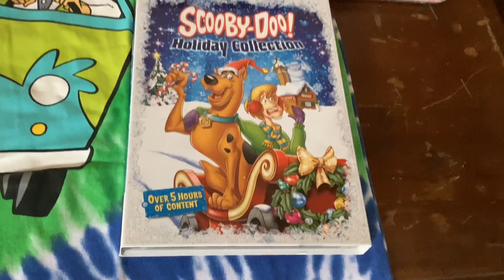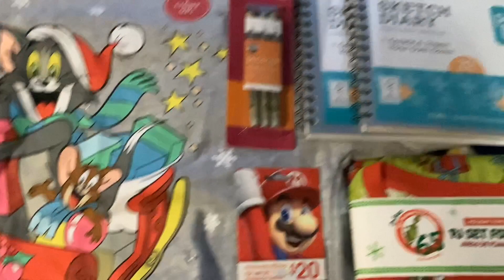My 2022 Christmas Presents | Merch Showcase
My Christmas gifts for 2022!